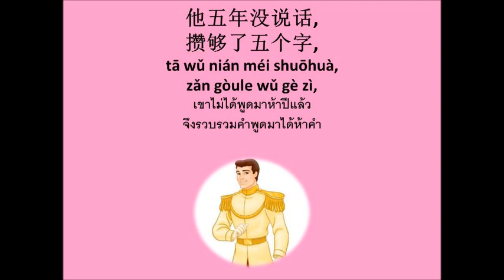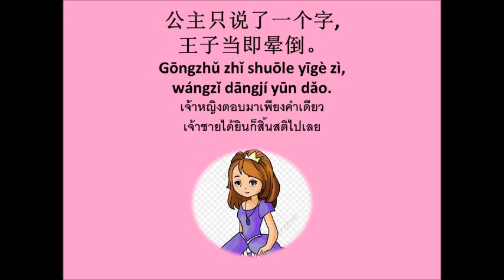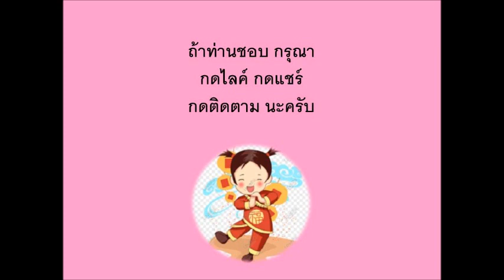โศกนาฎกรรมของเจ้าชาย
เจ้าชายไม่ยอมพูดมาห้าปี  เพียงเพื่อต้องการบอกรักเจ้าหญิง  เจ้าหญิงพูดคำเดียวเจ้าชายสิ้นสติไปเลย    เจ้าหญิงพูดว่าอะไรเหรอ  มาชมคลิปนี้ครับ